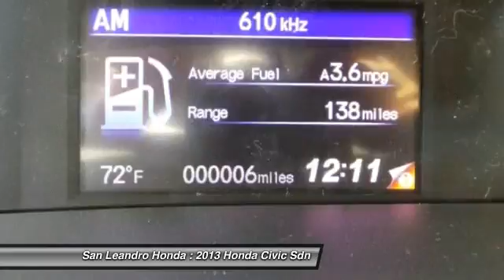2013 Honda Civic Sdn San Leandro CA 34449